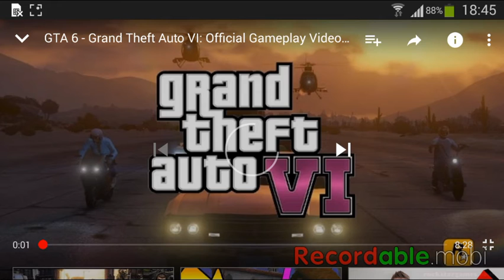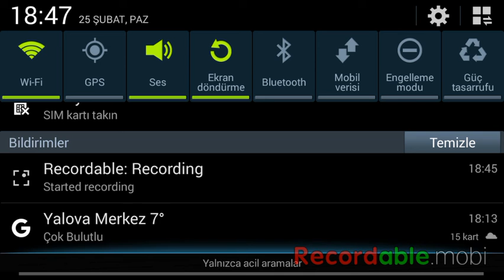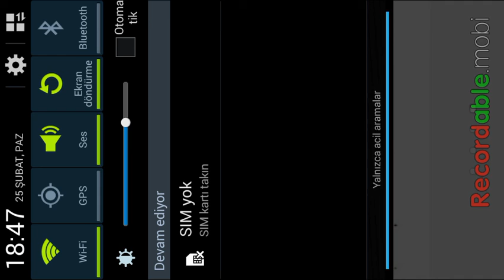Gta 6 :resmi fragman çok iyi